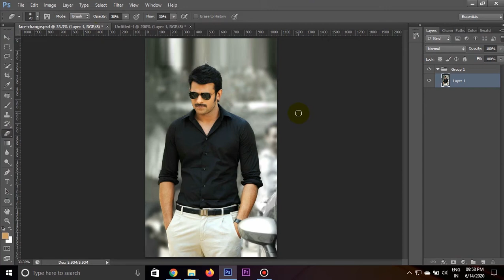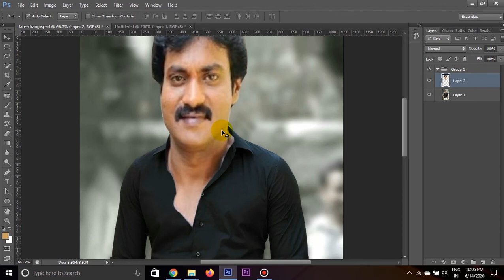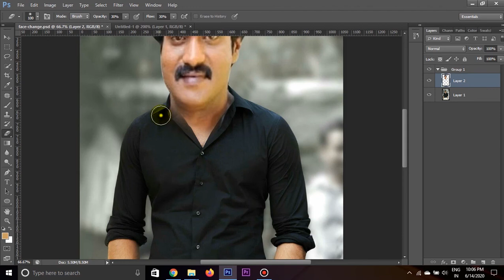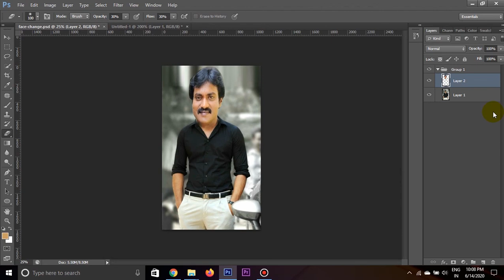How to change Swap Face / Head Replace In Photoshop In Telugu (FAST and EASY!)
FAST and EASY Process for Swapping Faces in Photoshop. Automatically Face  brightness and skin tones In this tutorial.